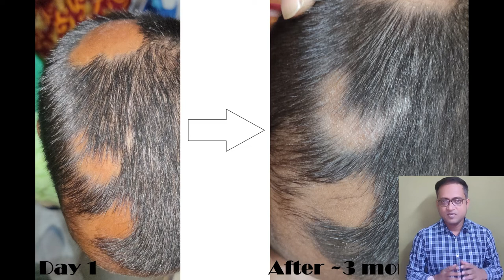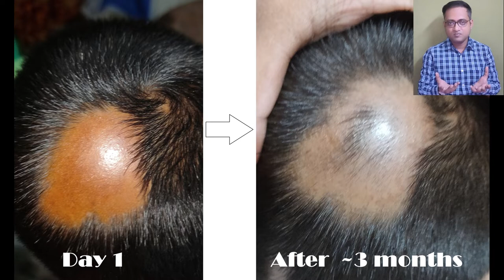Hair loss | Alopecia areata | Magic of free treatment | Hindi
It's more of an emotional story of a little child suffering from alopecia areata and how she got better with free and emotional treatment by me.

Quarries solved -
1. How do you cure alopecia areata?
2. Does alopecia areata go away?
3. What is the fastest way to cure alopecia areata?
4. Can hair regrow in alopecia areata?
5. What is the best treatment for alopecia?
6. How do you treat alopecia areata in children?
7. Is alopecia areata curable in children?
8. Why I got emotionally attached with this case ?
9. Why this treatment is special for me ?

search terms -

alopecia areata treatment in hindi

alopecia areata treatment cream

alopecia areata treatment cream in india

diffuse alopecia areata treatment

alopecia areata treatment at home

alopecia areata treatment in homeopathy

alopecia areata treatment in ayurveda

alopecia areata treatment in kolkata

alopecia areata treatment near me

alopecia areata treatment guidelines

alopecia areata treatment ayurveda

alopecia areata treatment at home in hindi

alopecia areata treatment algorithm

alopecia areata treatment aloe vera

alopecia areata treatment australia

alopecia areata treatment aafp

alopecia areata treatment articles

alopecia areata treatment allopathy

alopecia areata treatment and prognosis

ayurvedic alopecia areata treatment

autoimmune alopecia areata treatment

alopecia areata ayurvedic treatment in kerala

alopecia areata ayurvedic treatment patanjali

alopecia areata autoimmune disease treatment

alopecia areata causes and treatment

alopecia areata ayurvedic treatment in hindi

best ayurvedic treatment for alopecia areata

alopecia areata treatment beard

alopecia areata treatment before and after

alopecia areata treatment bangalore

alopecia areata treatment by ayurveda